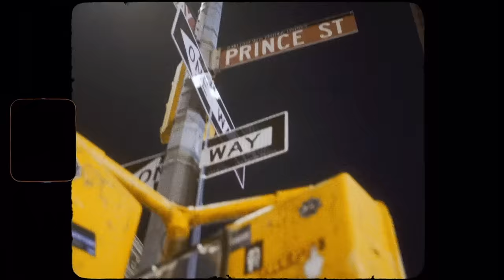XMONDO Color by XMONDO Hair